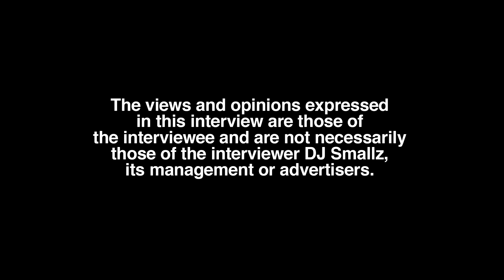Big Lex: I Can’t Sell Coochie You Know I Feel Like My Coochie Is… (part 4)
Cordele, GA born/Columbia, SC raised/Atlanta residing recording artist/reality television host, Big Lex, sits down with DJ Smallz and reflects on her exotic dancing career, opening up about her past.